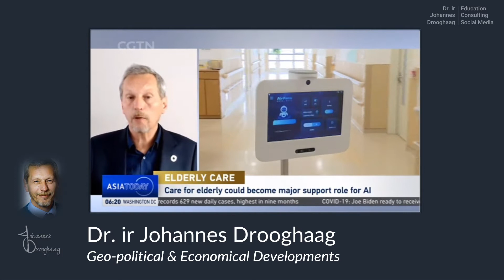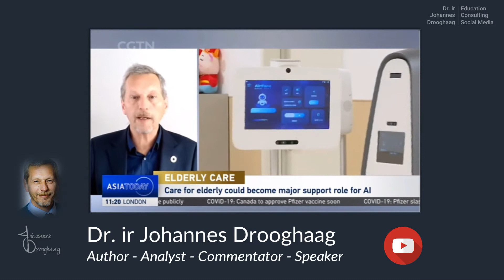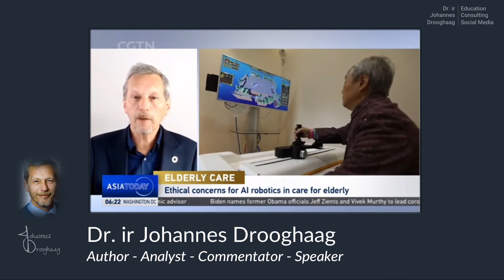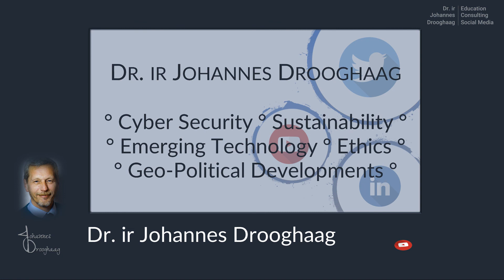Dr ir Johannes Drooghaag - what is the role of AI and technology in elderly care?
What is the role of AI and technology in elderly care and what ethical considerations do we have keep in mind?

I provide answers for Asia Today!

Got A Minute - The World’s shortest Podcast with Cyber Security and Infotainment. The Got A Minute format is uniquely fitted for today’s Social Media platforms. 1 minute, 1 topic, presented in a news-channel look.

Upfront and Personal - Dare to ask the critical questions in cybersecurity, geopolitics, economy and sustainability, get the real answers! Critical thinking is no longer an option, it is necessary to avoid further escalation of global conflicts. Ethical thinking is no longer an option for emerging technology, it is key to survive and avoid further "we didn't know disasters"! Dare to challenge the status quo. Upfront and personal!

TWOgether - Human Potential and Technology. Our connected society continues to move forward with new technology and new connectivity. But who are we leaving behind? And are we building smart cities inclusive and secure or just connected? Join constructive, objective, and critical conversations about the challenges and opportunities of technology, accessibility, inclusion, diversity, and cybersecurity. Unleash the Human Potential!

Partners - Showcasing partner collaborations, media interviews and more by Dr. ir Johannes Drooghaag on cybersecurity, sustainability, leadership, geopolitics, economy, ethics, and more.